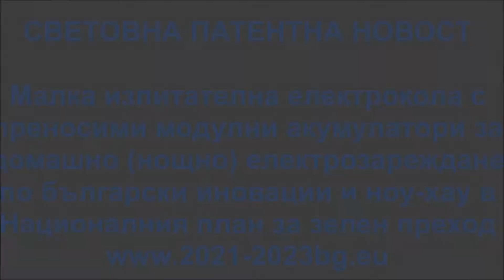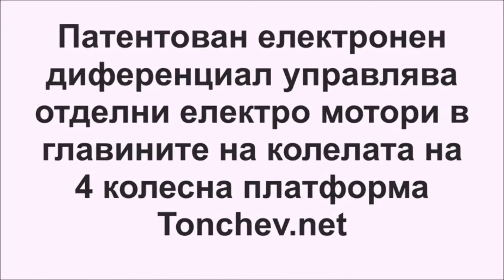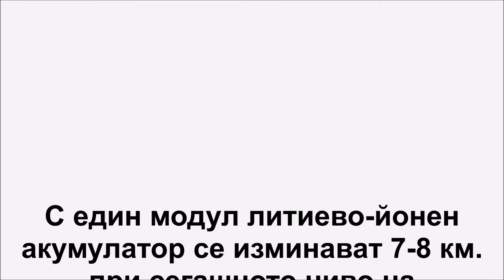ЛЕКИ МОДУЛНИ АКУМУЛАТОРИ ЗА ДОМШНО ЗАРЕЖДАНЕ НА ЕЛЕКТРОКОЛИ ПО БЪЛГАРСКИ ПАТЕНТНИ ИНОВАЦИИ И НОУ-ХАУ